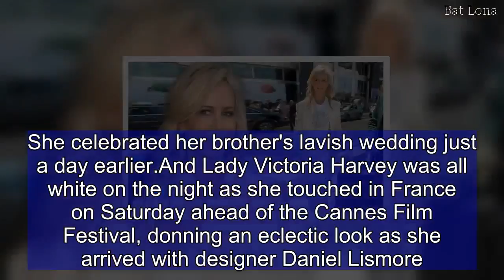Cannes Film Festival: Lady Victoria Hervey goes for all-white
She celebrated her brother's lavish wedding just a day earlier.And Lady Victoria Harvey was all white on the night as she touched in France on Saturday ahead of the Cannes Film Festival, donning an eclectic look as she arrived with designer Daniel Lismore.The 41-year-old socialite touched down in Cannes just a day after attending her brother's lavish London wedding, but looked ready to party up a storm at the star-studded film event.Lady Victoria went for a quirky all-white look as she exited the terminal, teaming a sequinned t-shirt with matching embroidered jeans along with studded ankle boots.   The daughter of the 6th Marquess of Bristol finished her look with an unsual matching jacket, which added a cheeky pop of colour in the form of a green printed underlay.Clad with luggage Victoria made her arrival with fashion designer Daniel, who sported a long green trench coat over all-black while concealing his face with sunglasses and a trilby hat.Lady Victoria had made a spectacular appearance at brother Frederick Harvey, the Marquess of Bristol's wedding to his American bride in a lavish ceremony in London on Friday.Looking glamorous in a tight-fitting pink dress, the aristocat proudly looked on as her sibling tied the knot with art consultant Meredith Dunn.Frederick inherited his title from his half-brother John Jermyn, who died aged just 44 after squandering £30million on drugs and high living; before his death, he also claimed that he had slept with 2,000 male prostitutes.   Frederick vowed to rebuild the family fortune, after his half-brother John lost the family seat, Ickworth House in Suffolk.The previous year, the family had suffered another tragedy, with Frederick's half-brother Lord Nicholas taking his own life after a battle with depression.His father Victor - a playboy known as The Reptile - was married three times, and went to jail for jewel theft.